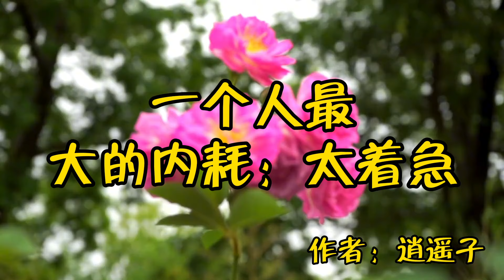散文朗读《一个人最大的内耗：太着急》很有道理，读完受益匪浅！